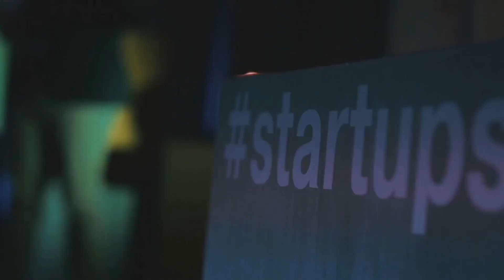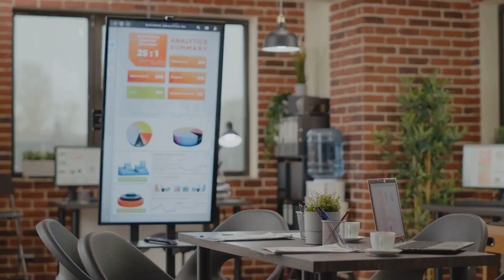Identifying and Cultivating Relationships with Successful Venture Capital Partners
All VCs have the benefit of seeing thousands of businesses per year. The more you see, the more you can pattern match and give thoughts on why or why not a new business is worth betting on.

Every investor has their own niche zone of genius, and the more investors you speak with, the more you can tap into the insights they’ve gathered.

This can give you more coverage and knowledge areas instead of having to go deep on a million different concepts yourself. Instead, you’re able to borrow their brains and pull out curated opinions from people that know more than you.